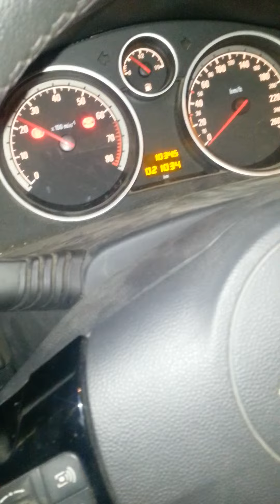Opel astra h deneme